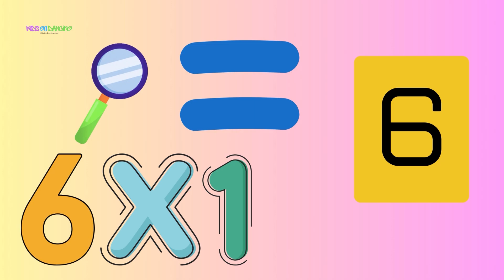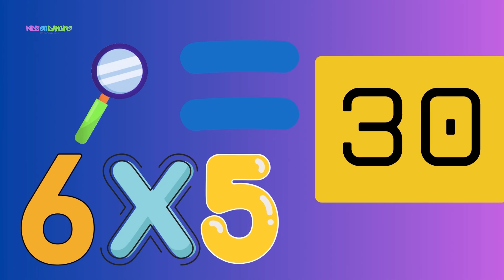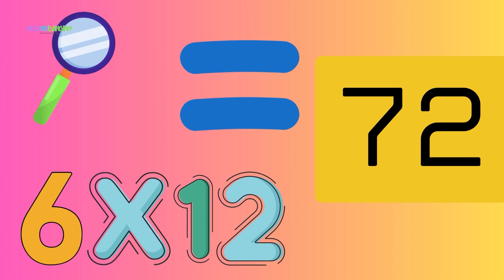Discover and learn your 6 times tables!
🎉 Multiplication Magic: Fun with the 6 Times Table! 🎉

Get ready for an exciting math adventure with "Multiplication Magic!" This time, we're tackling the 6 times table with catchy songs and vibrant animations that make learning multiplication a breeze.

👧 For Kids: Sing, dance, and discover how numbers grow with the 6 times table! Each number comes alive with fun visuals and engaging tunes that turn learning into play. 🎵🎉

👩‍👧‍👦 For Parents: Whether it’s for homework help or just some fun, "Multiplication Magic" blends learning and entertainment. Help your child confidently master multiplication through repetition and interactive fun.

🌟 Why Choose "Multiplication Magic"?

Educational: Builds math skills and enhances number sense.
Engaging: Dynamic songs and animations keep kids focused and entertained.
Fun-Filled: Kids enjoy the lively rhythms and playful approach.
Interactive: Encourages participation and memorization with repetition.